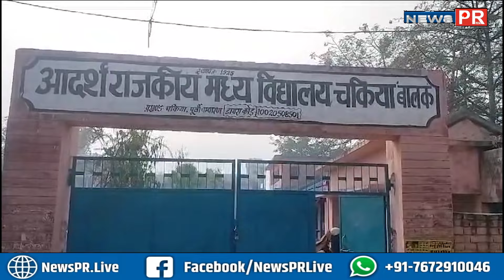स्कूल परिसर में प्रार्थना के दौरान छात्रा हुई बेहोश, मचा हड़कंप, डॉक्टर ने कहा ठंड लगने से हुई..